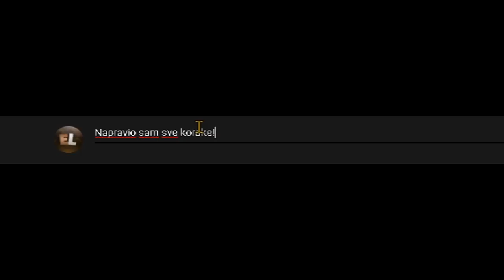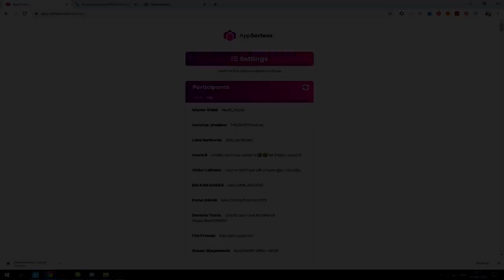PRIJATELJ MI KONTROLIRA GAME U FORTNITE!! *nije mi dao da winam*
KAKO OSVOJITI SKIN?!
1. Subas se na kanal + ukljucis zvonce!❤️

2. Lajkas video 👍🏼❤️

3. Subas se na ovaj kanal

KLIPOVI SVAKI DAN U 10:00
LIVE STRIMOVI SVAKI DAN U 19:00 ILI U 22:00

►FOLLOWAJTE MOJ TEAM!!